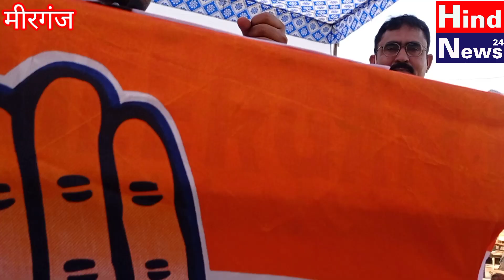मीरगंज में कॉंग्रेस का प्रतिज्ञा सम्मेलन का आयोजन।चैयरमैन ने दिखाई ताकत। Hind News24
मीरगंज: शनिवार को कांग्रेस प्रतिज्ञा सम्मेलन मीरगंज चेयरमैन इल्यास अंसारी द्वारा कराया गया जिसकी अध्यक्षता हाजी अली बहादुर खा ने की एवं संचालन मुराद बेग एडवोकेट ने किया। सम्मेलन के मुख्य अतिथि राष्ट्रीय सचिव एवं उत्तर प्रदेश सह० प्रभारी तौकीर आलम उपस्थित हुये। तौकीर आलम ने कहा कि भाजपा सपा बसपा सरकारों ने उत्तर प्रदेश को उल्टा प्रदेश बनाया है।चेयरमैन व 119 मीरगंज विधानसभा के प्रबल दावेदार मो० इल्यास अंसारी ने सभा आये हुये सभी लोगो का घन्यवाद करते हुऐ कहा कि केवल एक दिन के समय मे इतनी संख्या में आप लोग उपस्थित हुए इससे यह साफ होता है की आप बदवाल चाहते है क्षेत्रीय नेता को चुनना चाहते है।इस मौके पर जिलाध्यक्ष मिर्जा अशफाक सकलैनी, प्रदेश महासचिव अरशद गुड्डू, ज़िला प्रभारी जितेंद्र कश्यप, प्रदेश सचिव असलम चौधरी, तारा चंद्र चौधरी, दिनेश दद्दा,शोएब मसूदी, राज शर्मा, मनोज शर्मा,क़मर गनी, रामपाल माली,मुदित प्रताप सिंह
केहरि सिंह मौर्य, संजीव शर्मा, आरिफ़ अंसारी,देवकी नंन्दन, ज़ीशान,अकरम सैफ़ी,नदीम अख्तर आदि उपस्थित रहे।